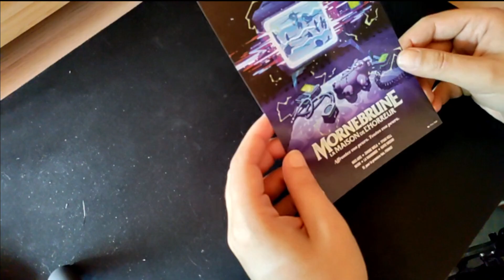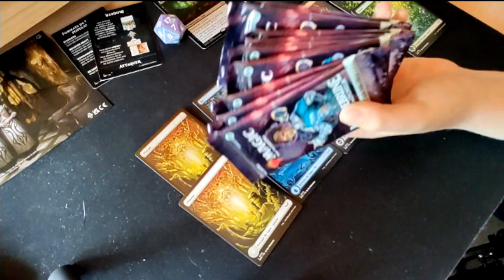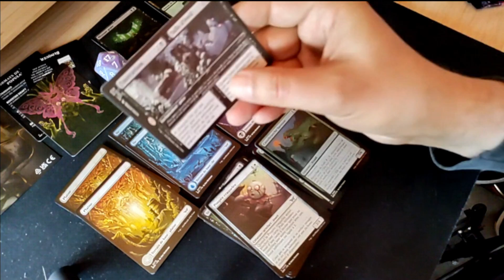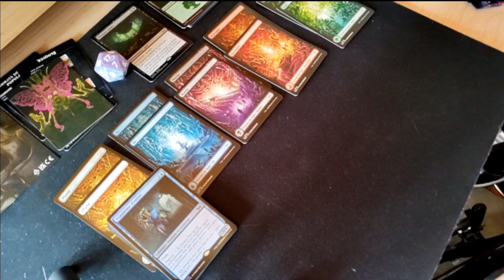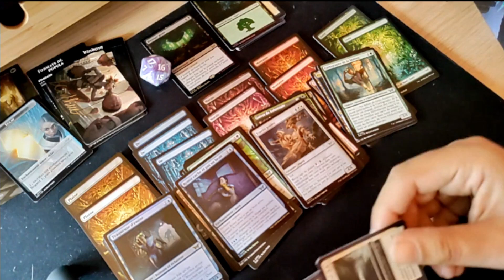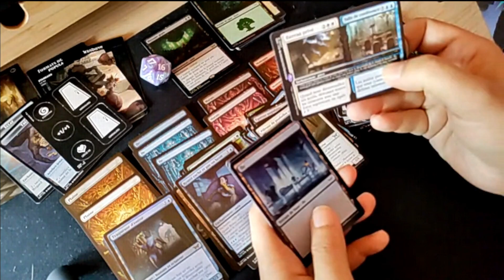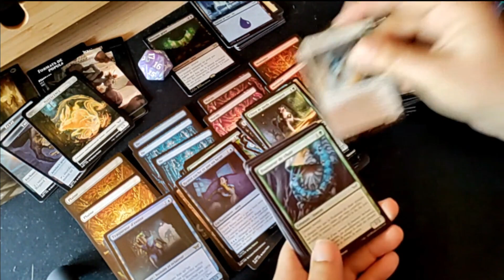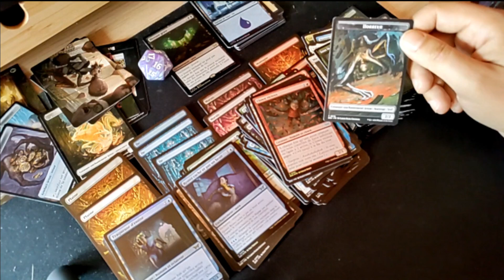[ MtG ] : ouverture Bundle MorneBrune - la maison de l'horreur - mtg 2024 10 05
ouverture rapide d'un bundle VF de MorneBrune avec l'assistance d'Alexis

:: service presse ::
Ludopod / Olivier Camus
36 Rue Paul Kimpe
59260 Lille
France